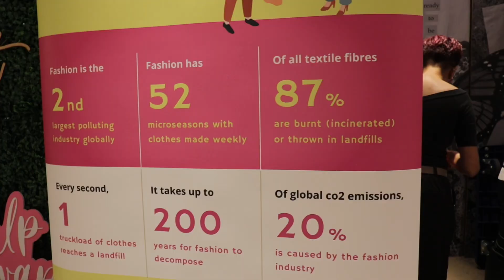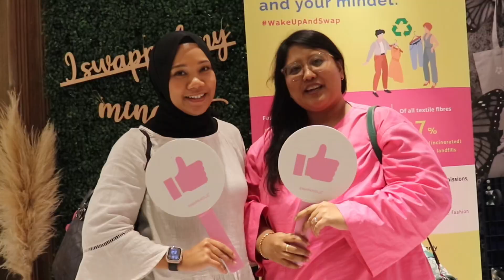Relove At First Sight Bundle Sale Edition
Welcome to a throwback to the incredible Relove At First Sight - Bundle Sale Edition event! We want to express our heartfelt gratitude to all the amazing swappers and buyers who joined us and made it such a memorable day.

On 26 May till 4th June 2023, our event took place at the shop in the Centrepoint #02-04A, bringing together a community of fashion enthusiasts who believe in the power of sustainable shopping. We're reminiscing about the fantastic memories and want to thank each and every one of you for your support and enthusiasm.

To our swappers, you brought your A-game and showcased your unique style while exchanging treasured items with fellow fashion lovers. It was inspiring to see the variety of preloved pieces finding new homes.

And to our buyers, thank you for joining us on this sustainable fashion journey. Your purchases not only helped you discover new treasures but also played a vital role in giving these preloved items a second chance.

We couldn't have achieved such success without you. Your participation made a difference in reducing waste and promoting conscious consumerism. Together, we're making strides towards a more sustainable future.

Relove At First Sight - Bundle Sale Edition provided an opportunity to refresh wardrobes without compromising on budget or the environment. The unbeatable prices and curated selection made it an unforgettable experience.

As we look back on this event, we want to express our gratitude once again. Thank you for being a part of the sustainable fashion movement and for supporting our mission. Let's continue making a positive impact together!

👜 ABOUT SWAPAHOLIC
Swapaholic is a trailblazing social enterprise dedicated to slowing down the unsustainable pace of the fashion industry. Our revolutionary platform empowers consumers to swap, sell, and buy preloved fashion. Our experiences are not just convenient and fun; they're a catalyst for shifting mindsets towards conscious living and consumption.

🌱 OUR SERVICES

➡️ Swap Parties & Preloved Parties
Elevate your sustainability efforts with engaging activities for employees, eco team-building events, or impactful student engagement programs. Our swap parties and preloved parties can be customized and brought to your venue.

➡️ Learning Journeys
Explore sustainable fashion, social enterprises, positive work practices, and fashion technology through our innovative corporate services. Whether you're planning a company offsite, employee learning journey, corporate party, team engagement event, or immersive student learning experience, we've got you covered.

Join us as we align ourselves with the National Environment Agency's Say Yes to Waste Less initiative and Singapore's visionary 2030 Green Plan. Together, let's create a brighter and more sustainable future.